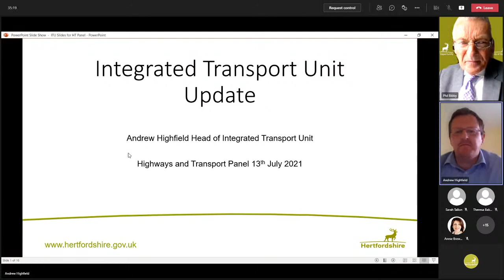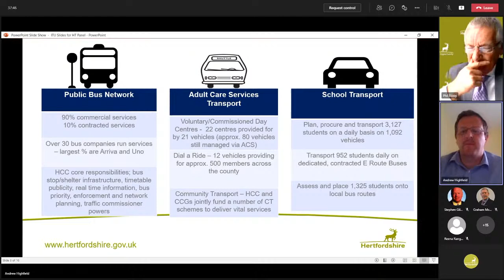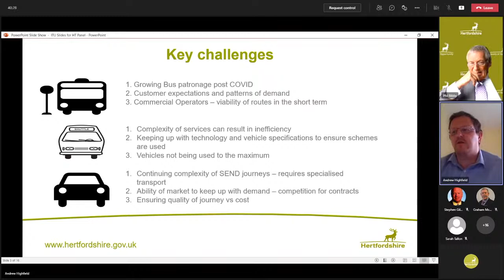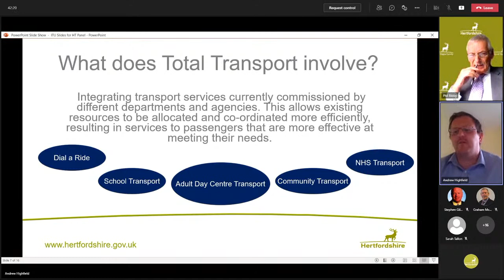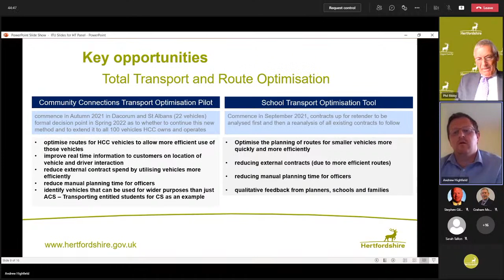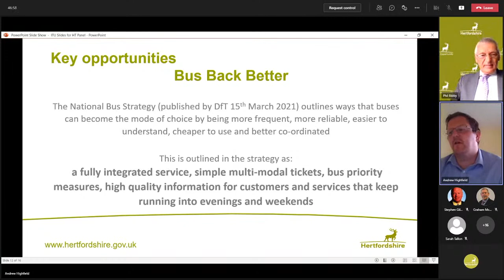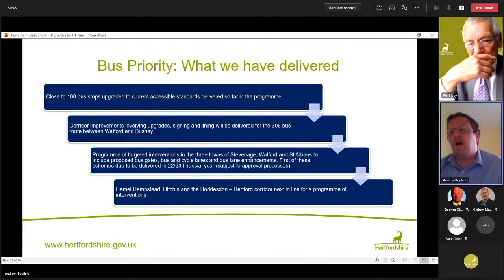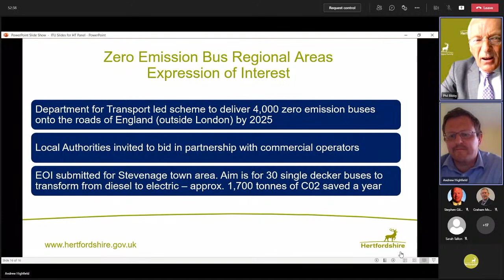Highways and Transport - 13 July 2021